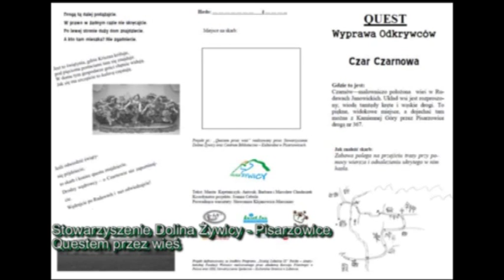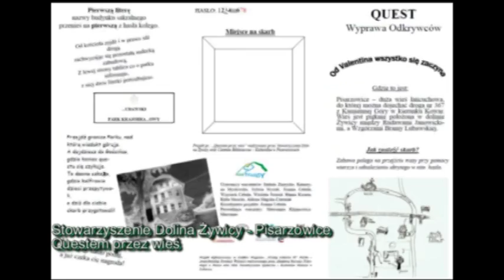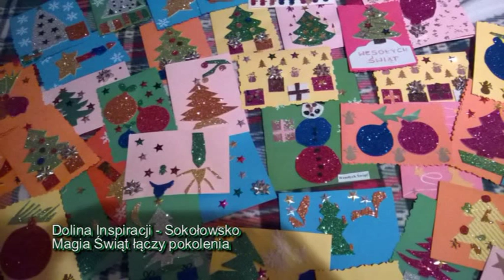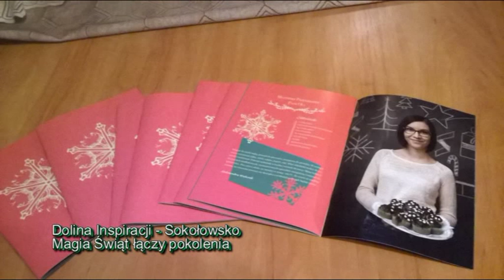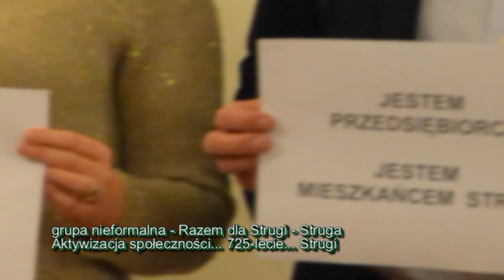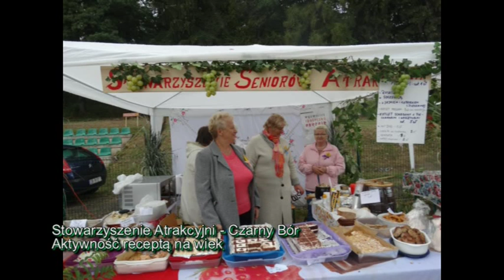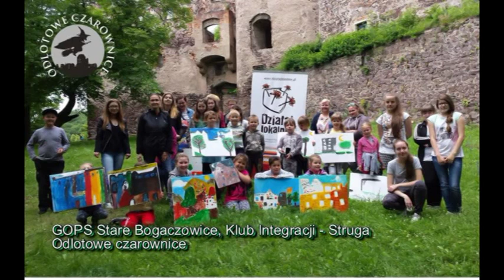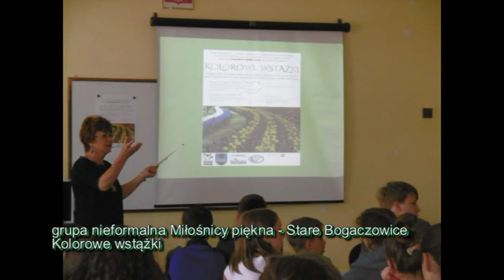GALA IX edycji Programu Działaj Lokalnie 2015 w Lubawce